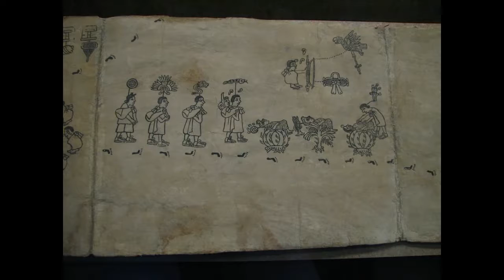Цивилизация ацтеков. Ацтекская культура. Спорт и азартные игры у ацтеков.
В этом семинаре будут рассмотрены следующие темы:
1. Дома ацтеков. Мебель. Сады..
2. Одежда, праздничная и обычная. Украшения.
3. Литература. Декоративное искусство.
4. Правила хорошего тона. Нравоучительная литература.
5. Праздники. Календарь ацтеков.
6. Спортивные состязания и азартные игры. Алкоголь, правила и ограничения.
7. Особенности языка ацтеков.

Основные источники: Жак Сустель "Повседневная жизнь ацтеков накануне испанского завоевания", Виктор фон Хаген "Ацтеки, майя, инки. Великие царства древней Америки".